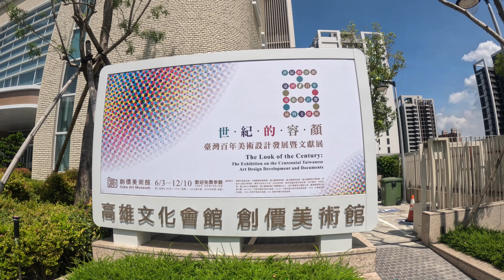[RunaroundTAIWAN]20230827. 設計界的大集結：創價美術館．世紀的容顏 @ 高雄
說到設計，不難從我們手邊拿到的商品、看到的報章媒體，或是某個企業識別裡面看到足跡，視覺上的設計讓我們一看就懂，且清楚分辨。

從日治時期就開始打底，到現在的此時此刻，我們還是需要透過一個簡單的符號、一個文字的造型，來形塑對這個品牌、這場活動最深刻的印象，這就是設計的概念。

由公到私、自古到今，甚至是由靜到動，設計界在此時大集結，從中精選出超過兩千件的展品，甚至還得到各界的共襄盛舉。期間限定，也可能是僅此一檔的設計發展文獻展，請至創價美術館，細細品味、慢慢觀賞。

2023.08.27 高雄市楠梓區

【活動資訊】
創價藝文

世紀的容顏－臺灣百年美術設計發展暨文獻展
The Look of the Century: The Exhibition on the Centennial Taiwanese Art Design Development and Documents
展期｜2023/6/3-12/10
地點｜創價美術館(高雄市楠梓區金富街1號)　歡迎免費參觀
休館｜每週一、中秋節(9/29)
主辦單位｜創價美術館
協辦單位｜
國立臺灣博物館、國立臺灣美術館、國立臺灣歷史博物館、高雄市立歷史博物館、長流美術館、楊英風藝術教育基金會、南天書局、秋惠文庫、國立政治大學圖書館、國立臺灣師範大學臺灣設計口、設計戰國策計畫辦公室、臺灣國際學生創意大賽、GDA-ROC中華民國美術設計協會、CCIDA中華民國企業形象發展協會、TPDA臺灣海報設計協會、TGDA中華平面設計協會、KCA高雄市廣告創意協會

【聲明事項】
1. 本支影片背景音樂使用授權素材資料庫。
2. 本片所有拍攝畫面均為本版管理作者所有，
3. 影音僅限於貴司「無營利目的」之使用。
4. 路程中出現的任意交通違規與危險行為切勿效仿，
5. Youtube於播映時出現之廣告非本專區資料，關聯無涉。

[以下空白]